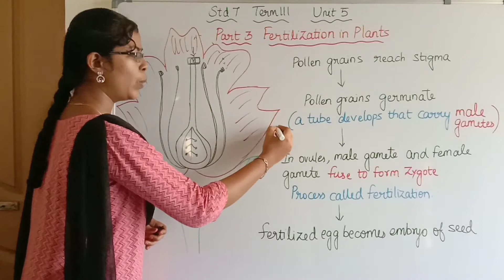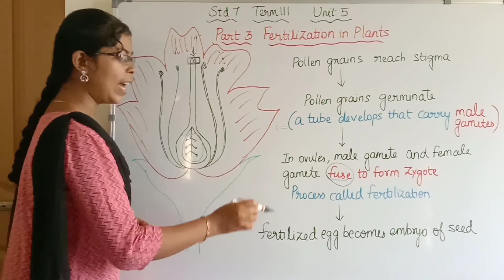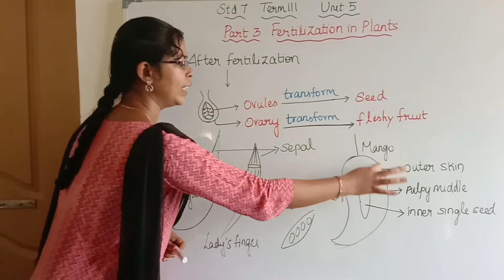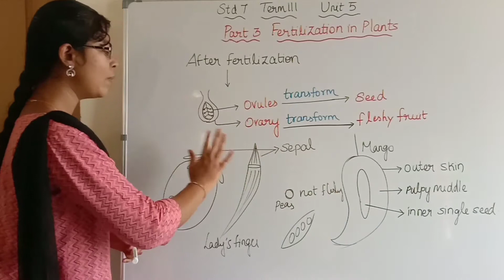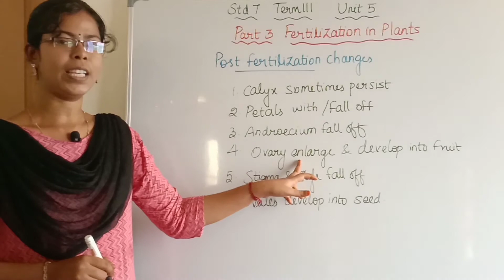Fertilization in Plants| Sexual Reproduction in Plants| Learn Science Easily in Tamil| Std 7 Term 1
I'm going to post continuous videos daily on my channel. Don't miss it. Learn Science easily and clearly in Tamil.